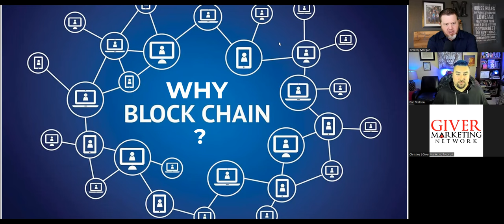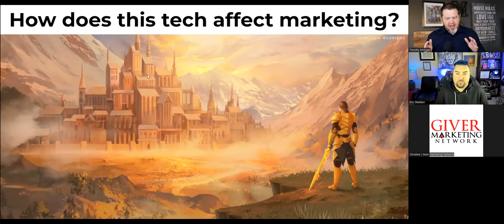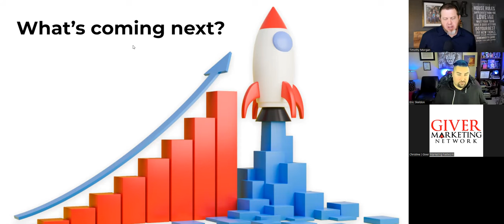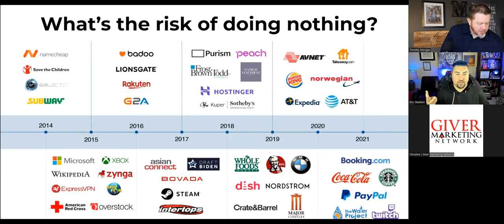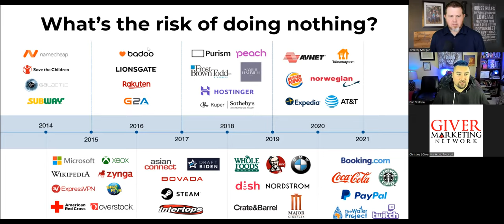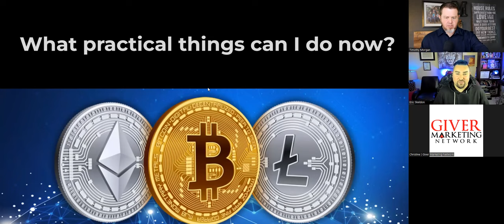Marketing Meets Blockchain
Guest presenter Eric Skeldon shares how blockchain has increased his business influence and been the driving force behind Kingdom Warriors.

We are the highest-rated network of marketing coaches in the world. You can dramatically improve your results by getting tips and ideas that will get more leads and prospects coming into your business. Grab a time to chat with your marketing coach now!